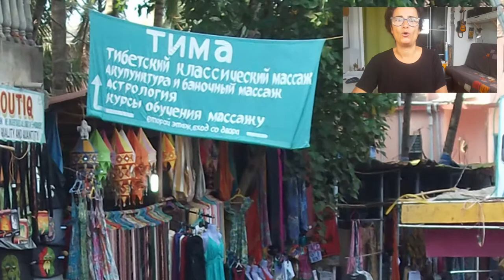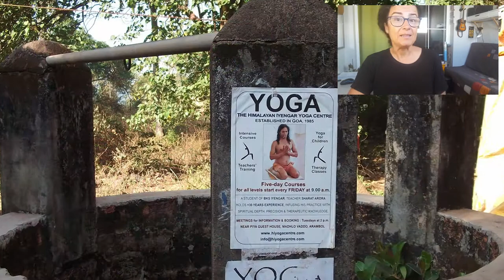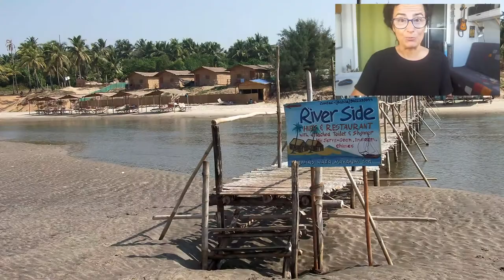Arambol Beach, la playa de Goa que todavía mantiene su ambiente Bohemio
Hoy toca conocer la playa de Arambol en Goa. Es una playa que ya he visitado tres veces. Y de la primera vez que estuve allí en el año 99 a hoy en día ha cambiado un poquito, bueno como han cambiado la mayoría de los lugares llamados turísticos. Aún así es un buen lugar para relajarse, disfrutar del mar, practicar yoga…. Vamos para alla!!!

Cuando alguien piensa en India, además de su espiritualidad, piensa en el ruido, las carreteras llenas de vehículos, aglomeraciones de gente, contaminación,… bueno pues todo eso apenas hay en Goa. No parece que estés en la India.

La playas de Goa, algunas de ellas, siempre han tenido la fama de disfrutar de un ambiente que recuerda a los años 70, la época hippie. Ese ambiente lo hubo, y sigue existiendo un poco pero cada vez menos. Mi última visita a Arambol fue en el año 2015 y nos comentaron que un 70 % de los visitantes de Arambol eran rusos. Casi todos los carteles estaban ya escritos en ruso. ¡Imaginaros! Comparar un lugar típico de mochileros, todos éramos mochileros, viajeros con poco presupuesto que van de aquí para allá, que comparten sus experiencias del viaje por la India entre unos y otros, con ahora que ya llega gente que no conoce nada la India, ni le interesa, y pasa allí sus quince días de vacaciones. Así que ha cambiado un poco, pero aún sigue siendo un buen lugar para estar unos días, y lo recomiendo, claro que sí. Sigue manteniendo su ambiente bohemio. Y todavía no les ha dado por construir hoteles de esos con edificios altos.

Creo que los lugares que antes únicamente iban los mochileros que viajaban con poco dinero, se han convertido ahora en lugares para los que podríamos llamar “hippies burgueses”. El mochilero que busca la comodidad, la limpieza, que no le importa pagar un poco más aunque tenga que volver a casa antes. Es esa persona que llega aquí y cambia sus vaqueros por unos pantalones de tela ligera y ancha, camisa con colores llamativos. Decide que va a ser vegetariana, hace un curso de meditación, de tai chi, de algún tipo de yoga, descubre el ayurveda, comienzan su búsqueda espiritural, se tatúan sus manos de henna,… no lo estoy criticando, la verdad es que me encanta, que haya sitios así y que la gente pueda descubrir estas cosas y practicarlas. Es una buena idea para pasar unas muy buenas vacaciones. Sobre todo en un entorno como este.

Arambol puede ser un buen sitio para aquellos que les gusta practicar yoga o meditación. En la India tiene fama Rishikesh como lugar apropiado para hacer un curso de yoga, pero yo diría que Goa incluso me parece un sitio mejor. Aquí hay maestros de yoga que se han instruido con los mejores, y llevan años en esta disciplina. Aquí hice un curso de yoga que lo daban justo en la terraza del guesthouse donde estábamos, había que madrugar, prácticamente veíamos amanecer. Después te ibas a desayunar, dabas un paseo por la playa, leías un libro,…. en fin, la sensación de estar en un lugar tranquilo, abierto, viendo el mar, continua durante todo el día. Algo que sentí menos en Rishikesh, un lugar que si que es bueno visitar por su espiritualidad, la ceremonia Aarti, ere ritual hindú que se hace al atardecer a orillas del río Ganges, es muy muy bonito.

Aunque el recorrido es muy corto, es bonito hacer la caminata hasta el “banyan tree” donde encontramos algunas tiendas de campaña y gente tocando los tambores. En la pequeña playa que hay al norte de la playa larga de Arambol, en Kalacha Beach a a unos 5 minutos andando y pasando por varios puestos de ropa, se encuentra el bonito lago de agua dulce donde la gente se baña y toma el sol en unas tumbonas. Según se mira al lago y en la parte izquierda empieza el camino hasta el “banyan tree”. Este camino discurre por la parte izquierda del río, y mucha gente llega hasta aquí para darse baños de barro. Ya ha dejado de ser el lugar idílico y solitario que era hace años. Es curioso porque la gente llega hasta el lugar del “banyan tree”, ve que el lugar está ocupado por gente tocando los tambores y no sabe qué hacer, sólo le sacan una fotos y se dan media vuelta. Este lugar es considerado, o era considerado, un lugar de meditación sagrado donde la gente se sienta cerca del fuego sagrado y se relaja. Todavía se siente cierto ambiente bohemio. Cerca del banyan tree hay una escultura de piedra, una especie de plato de piedra, que se llama la “piedra del dinero”, donde se puede leer “da si puedes, coge si necesitas”.
La temporada alta en Arambol es desde noviembre a marzo, más o menos. El resto del año es época de monzones y muchos de los negocios están cerrados. Que no significa que no puedas ir, sólo que la lluvia y la humedad harán tu estancia menos agradable.